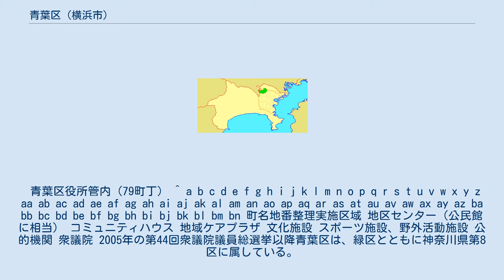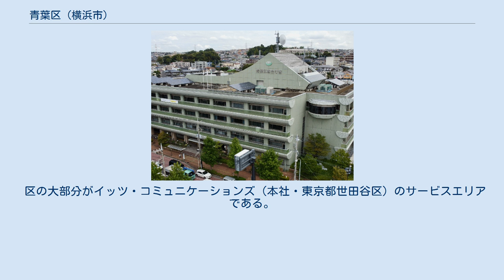青葉区 (横浜市)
日本 」 関東地方 」 神奈川県 」 横浜市 」 青葉区 (横浜市) 青葉区（あおばく）は、横浜市の18行政区の一つ。
 区の東側は東名高速道路と国道246号が走っており、それに沿うようにして東急田園都市線が、区の西側には東急こどもの国線が走っている。
区の北西側で東京都町田市と川崎市麻生区に、区の北東側で川崎市宮前区と接している。
 区の中心を南北方向に鶴見川が流れており、川沿いは下流の緑区から続く市内でも珍しい広大な平地の農業用地となっている。
その他の地域はほとんどが丘陵地帯であり、北西部を除いてほぼ全域が東京都市圏の住宅地（ベッドタウン）として開発されている。
 横浜市の中心駅である横浜駅に向かう路線が横浜市営地下鉄ブルーライン以外になく、主要路線である田園都市線が東京都心部に乗り入れることから、横浜都心部よりも東京都心部に通勤通学する人が多く、このことを揶揄して「青葉都民」や「横浜都民」などとも呼ばれることがある。
東京都特別区部への通勤率は38.2%に達し、横浜市内で青葉区が一番高い。
また、昼夜間人口比率は76.2と横浜市の行政区の中では最低である。
なお人口は市内では港北区についで2番目に多い。
 また、東急田園都市線の市が尾駅周辺は青葉区役所、青葉警察署、県税事務所、緑税務署などを擁する行政上の区の中心部である。
 青葉区は典型的な瑞祥地名である。
 一般公募18,995件の応募の中から幅広い市民の支持があり、木々に囲まれた美しい街のイメージのあった青葉区に決定された。
 青葉区内では、住居表示に関する法律に基づく住居表示は実施されておらず、土地区画整理事業施行区域を含め、すべて町名と地番を整理する方法（町名地番整理）により、住所整理が実施されている。
また、宅地造成事業が実施された区域などでは、町名整理が未実施であっても字区域が廃止されているところがある（玉川学園台団地など）。
町区域設定前の町名等欄で下線がある町名はその全部、それ以外はその一部であり、その町名の末尾に数字がある場合には丁目を表す。
 青葉区役所管内（79町丁） ^ a b c d e f g h i j k l m n o p q r s t u v w x y z aa ab ac ad ae af ag ah ai aj ak al am an ao ap aq ar as at au av aw ax ay az ba bb bc bd be bf bg bh bi bj bk bl bm bn 町名地番整理実施区域 地区センター（公民館に相当） コミュニティハウス 地域ケアプラザ 文化施設 スポーツ施設、野外活動施設 公的機関 衆議院 2005年の第44回衆議院議員総選挙以降青葉区は、緑区とともに神奈川県第8区に属している。
 2017年の第48回衆議院議員総選挙 神奈川県議会 神奈川県議会における青葉区の定数は3（2015年実施の選挙より1減）である。
 横浜市会 横浜市会における青葉区の定数は7（2007年実施の選挙で8人となったが、2011年実施の選挙より7に戻る）である。
 鶴見川沿いなどで農業が行われ、「浜なし」ブランドの梨が有名。
 典型的なベッドタウンで、二次・三次産業の事業所は隣接する緑区、都筑区に比べても少ない一方で、大型小売店は多数ある。
 中心となる駅は、便宜上区名が入っている青葉台駅となっているが、乗降客はあざみ野駅が最も多く、たまプラーザ駅も急行停車駅であるため、青葉台・あざみ野・たまプラーザの3駅に散らばっている。
また、区役所などの行政としての中心駅は市が尾駅である。
 横浜コミュニティ放送（FMサルース）　後者ケーブルテレビ局の完全子会社。
 区の大部分がイッツ・コミュニケーションズ（本社・東京都世田谷区）のサービスエリアである。